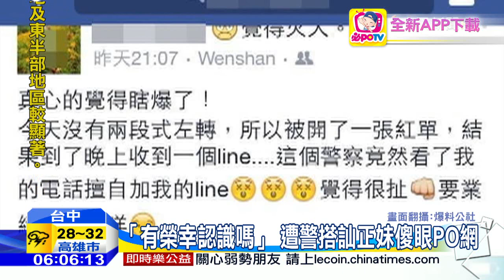20160530中天新聞 要錢也要人！ 警開單遇正妹 竟違法加LINE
遇到員警攔車開單，竟然還被搭訕？台中日前有名正妹女騎士，就因為違規左轉，遭到告發，沒想到留下的車籍資料，竟然被員警用來查詢手機，還違法加LINE搭訕，她將對話截圖PO網痛批，這種警察根本是要業績也要把妹。